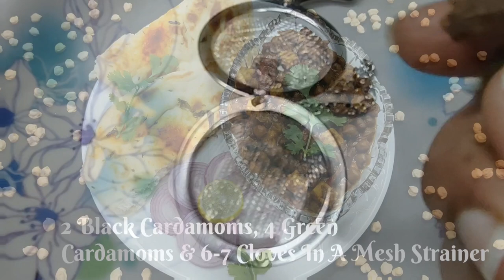Chole recipe | छोले | Spicy Chhole Masala | पंजाबी छोले | Pressure Cooker Chole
Hope you enjoyed my video! Thank you for all your support! ❤️

Best Regards, Ritzy